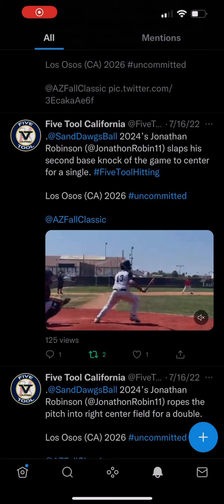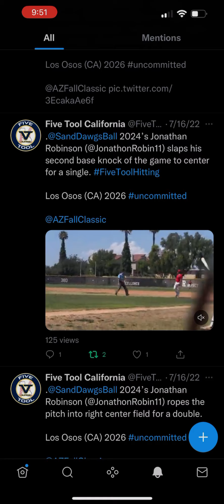Jonathon Robinson 2021-2022 Highlights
Jonathon Robinson 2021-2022 Highlights. Los Osos High School Class of 2026